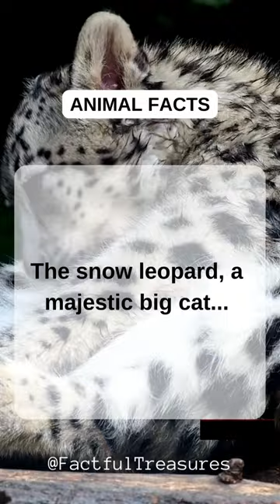The snow leopard, a majestic big cat...